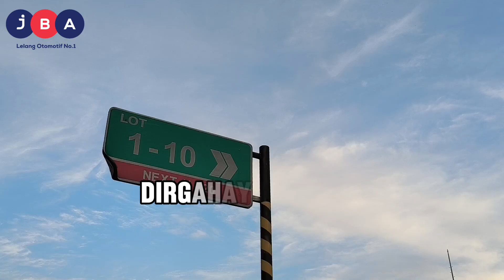Dirgahayu Republik Indonesia ke-79!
Setiap kegiatan yang kami lakukan sehari-hari merupakan bagian dari usaha kami untuk berkontribusi pada kemajuan bangsa.

Dari dedikasi dan kerja keras setiap karyawan, hingga kolaborasi yang harmonis, kami berkomitmen untuk terus maju dan memberikan yang terbaik bagi bangsa ini.

Semoga semangat kemerdekaan ini terus memotivasi kita semua untuk mencapai pencapaian yang lebih tinggi dan membangun masa depan yang lebih baik.